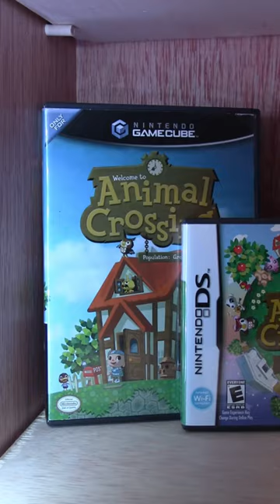Is City Folk the Worst Animal Crossing?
The Animal Crossing series is one of my personal favorites, these games are beautiful, relaxing, and the perfect escape from reality.

I didn't get into the series until New Leaf on the 3DS, so the first three entries have been a mystery to me, I knew the GameCube one had the NES games, the DS one was that experience but better, and the Wii one was kinda meh.

That seems to be the census, but I wanted to play them for myself to determine if that was actually true, and it is.

Any other ideas for shorts? Drop 'em down below!